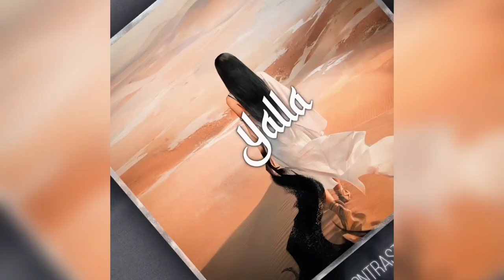ALIBAEV - KONTRAST - IL’KA - ZHEQAS / YALLA